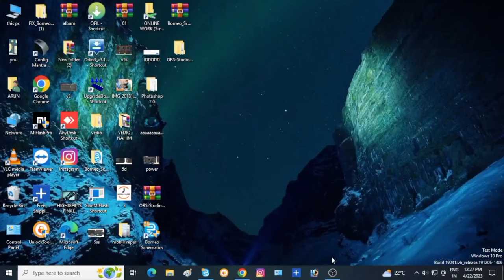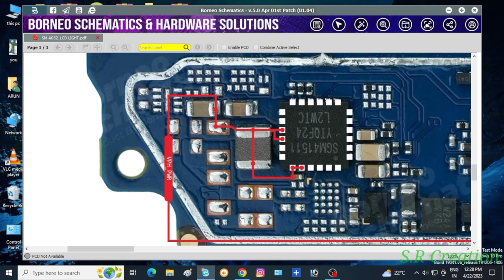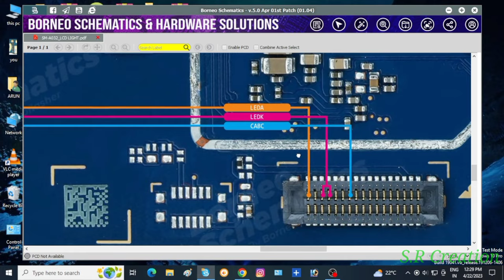Samsung Galaxy A03 Core A032F Backlight Ways Display Light Problem Solution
'Software'
 UFI &UFS Programming unlocking Pattarn Pin, Face  Lock, Unlock
        Partan Pin Frp Unlock 🔓 Flashing  Unlocking All Models  Without Data Lose
                 Mobile Reparing
All Model Combo available Toch Glass LCD
 All Types of Charging Bord
                 MICRO LEVAL
 Reball Small ic Reball Pm & PMI  IC  CPU Reball EMMC  UFS  Fix  MICRO JUMPER   Remove
 Wite Pasted ic Remove Black Pasted ic (Dubal tacker)

       Video is for educational/ Entertainment purpose only. Copyright